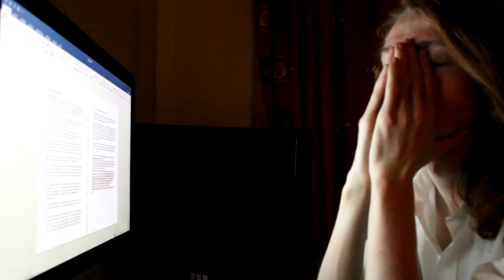'So Far' - AQA A2 Media Studies TV Show Opening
Music Used -
Zack Hemsey - "The Way"